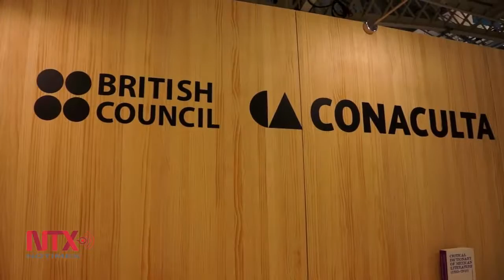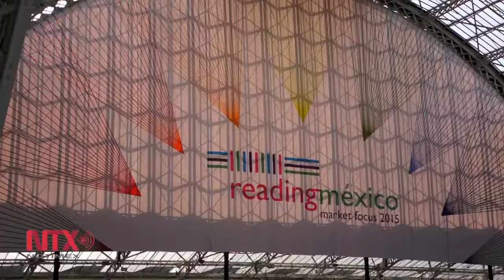NOTIMEX/ Escritores mexicanos deleitaron a audiencia británicas